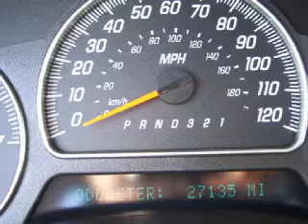2007 GMC Envoy Appleton WI 54914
Year: 2007
 Make: GMC
 Model: Envoy
 Engine: 4.2L I-6cyl

 Exterior: Red
 Miles: 27,135

 Bergstrom Buick of Appleton
 2445 W. College Ave